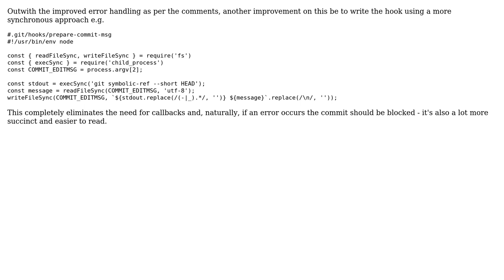Code Review: Git hook written on JavaScript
With thanks & praise to God, and with thanks to the many people who have made this project possible! You are responsible for your own actions.